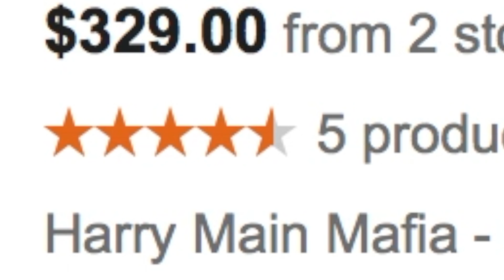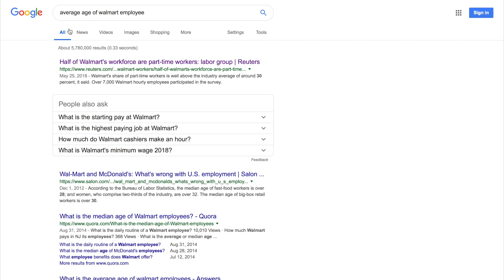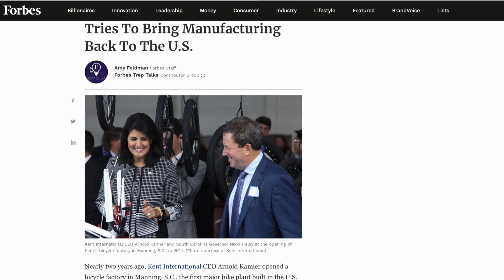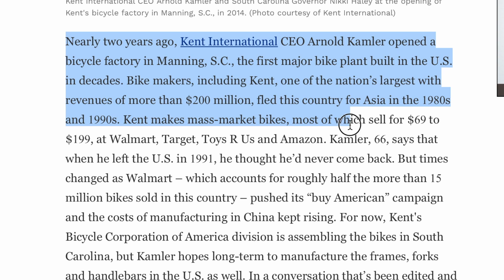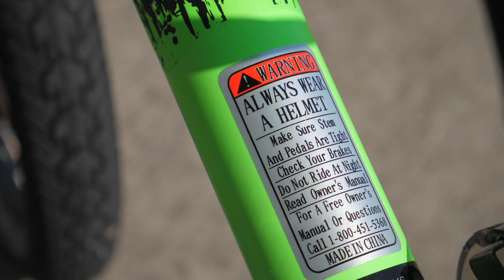$80 WALMART BMX BIKE VS $1400 BMX BIKE (WHAT'S THE DIFFERENCE?)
My 2nd signature gold color-way on the Cult 2-Short frame is now available worldwide!